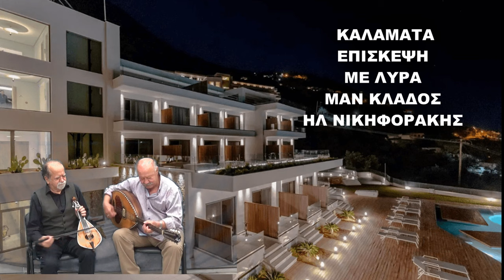Επίσκεψη στη Καλαματα Καστρινος Χορος Λύρα Μαν Κλαδος Ηλ Νικηφορακης